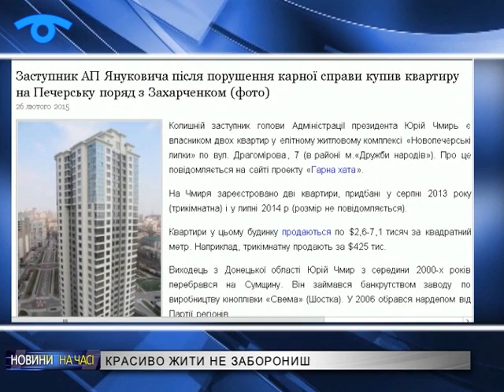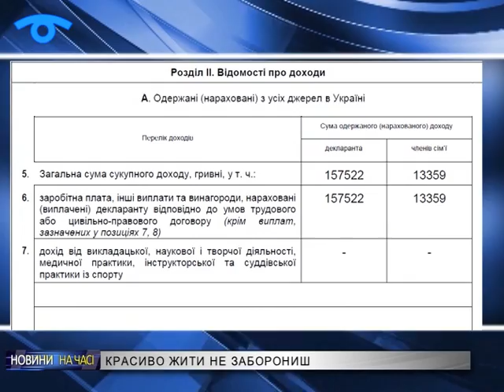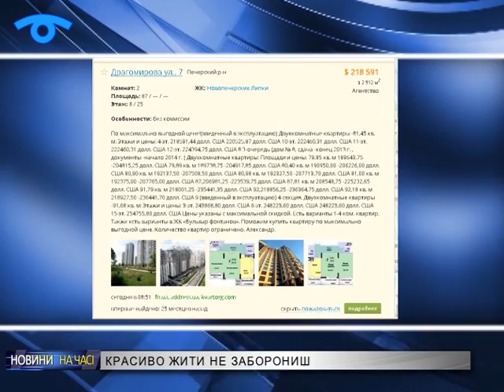Екс-голова Сумської облдержадміністрації – сусід біглого міністра внутрішніх справ